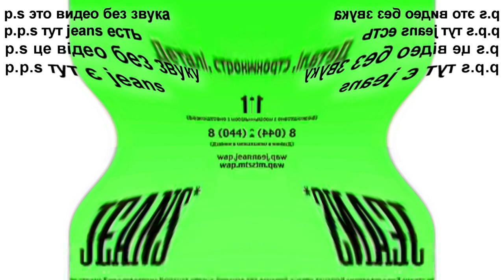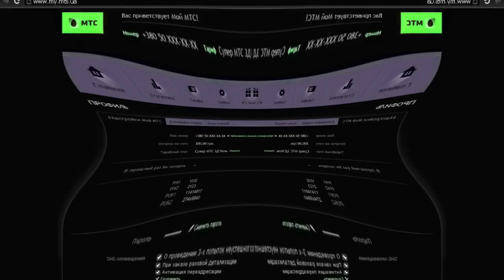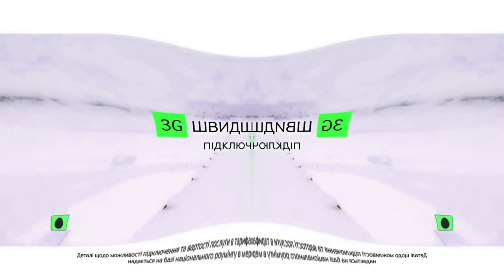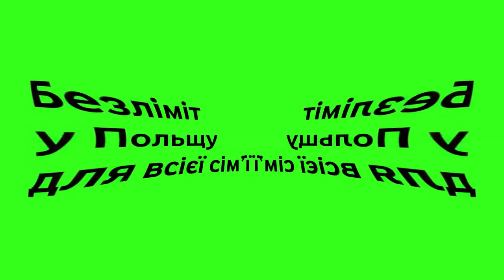ANGRY UMC (SIM SIM)/MTS UKRAINE/VODAFONE UKRAINE LOGO HISTORY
Another request.